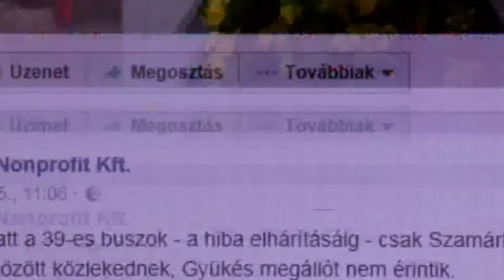Ahogyan elkészül ...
Részlet az RTL Klub Házon kívül november 16.-i adásából ahol a Biokom szóvivője válaszol a riporter kérdéseire.

Copyright by:
RTL KLUB